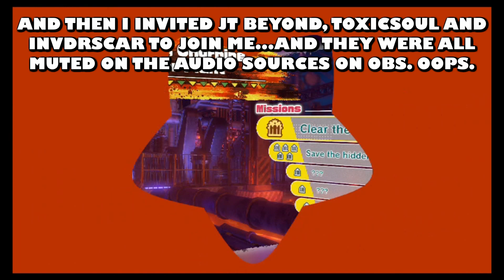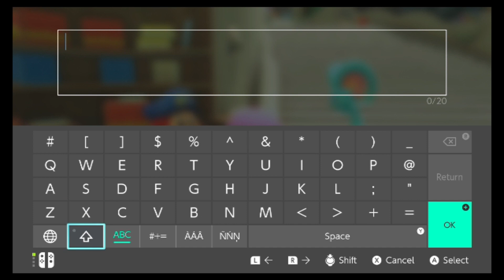Kirby and the Forgotten Land - PART 3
So I decided to try (at first recording) the rest of the game in segments, so that I wouldn't strain my body too much. I ended up getting up to the same point in the game as my friends, so later that same night I decided to pick back up and finish it...and then I forgot to have the audio source on OBS record the rest of them, so here's almost 4 hours of me talking to myself!!!